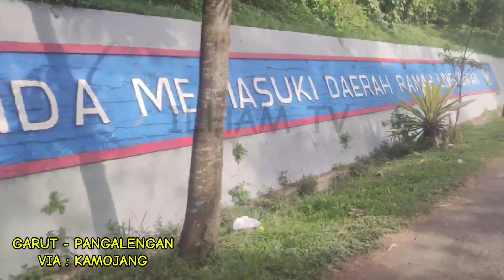kampung terpencil di bandung selatan , sukatinggal santosa❗❗part 1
hallo teman-teman selamat menikmati vlog yg alakadarnya ini , jangan lupa support terus ya , terimakasih